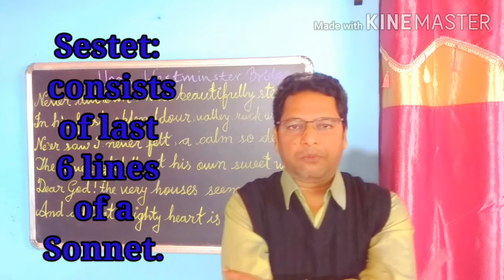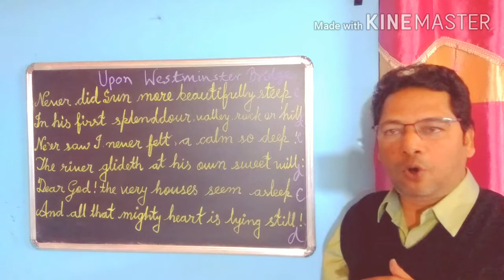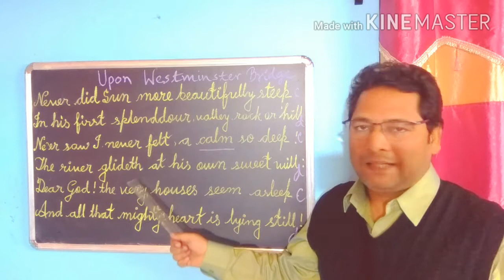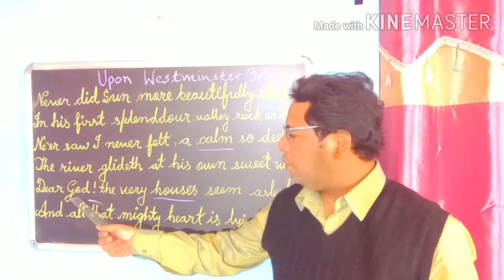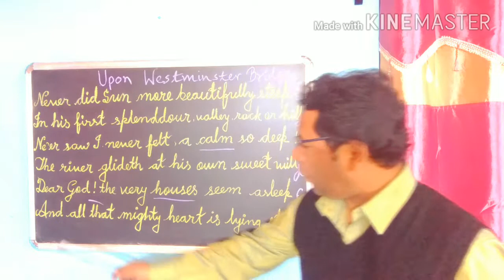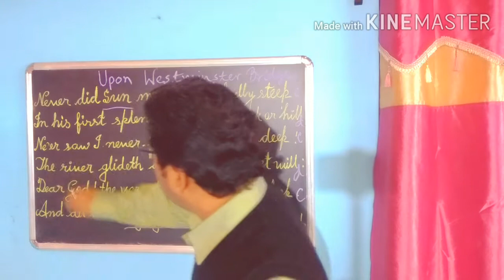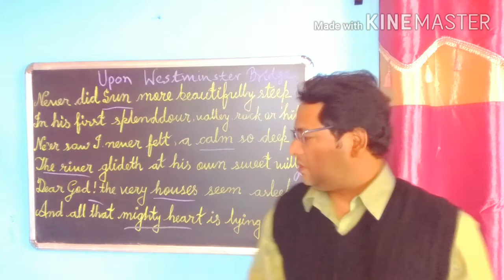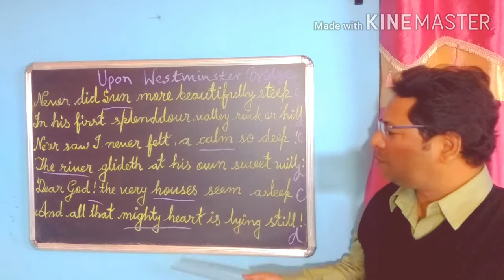Upon Westminster Bridge...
A Textual Analysis of the Sestet Part with an Assignment...